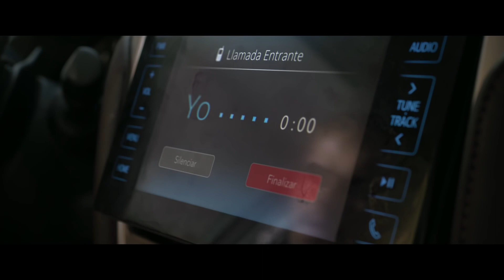4x4 | Trailer en español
Una lujosa camioneta 4x4 está estacionada en la vereda en un barrio como tantos de Buenos Aires. Un chico entra en ella para robar. Pero cuando quiere salir, no puede. Las puertas no responden, los vidrios tampoco; el vehículo es como un bunker blindado. La situación es desesperante: está encerrado. Alguien desde afuera tiene el control de la 4x4, y parece tener un plan.